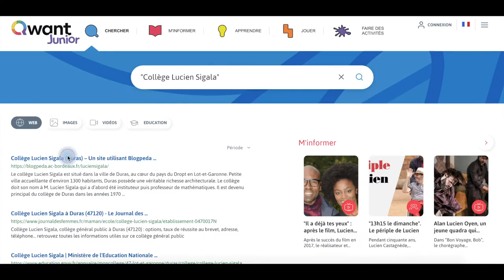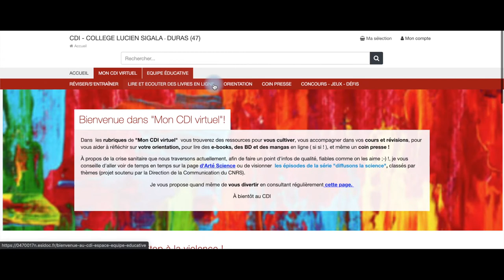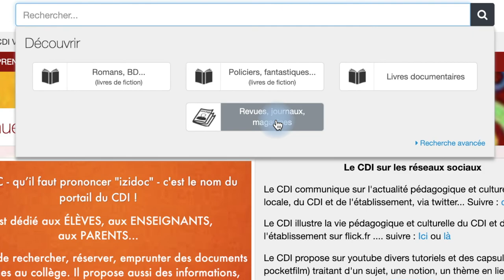Tuto 1 E sidoc v2 C'est quoi, c'est où, qu'y trouve t on ?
E-sidoc est le portail documentaire de la plupart des établissements scolaires publics du second degré.
Ce premier tutoriel explique ce qu'est un portail documentaire, montre comment y accéder depuis le site du collège Lucien Sigala (Académie de Bordeaux) et présente brièvement les différentes catégories de ressources que les usagers peuvent y trouver.